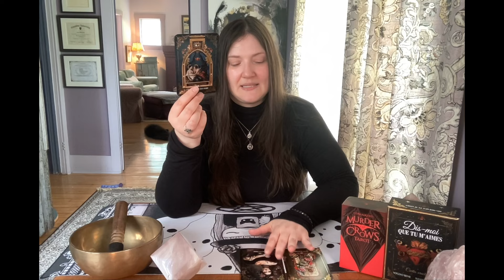Bélier Sentimental * Arrête de te ( et de lui) mentir * Guidance Amour de Tarot